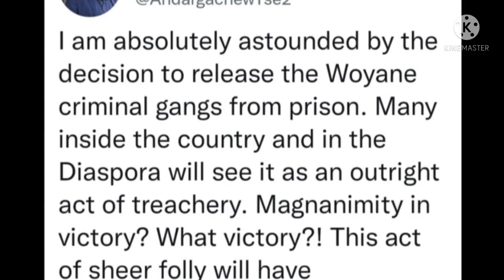ኣቢይ ኣህመድ ኣብዝልዓለ ራዕዲ ኢሳያስ ዓፋር ከምዝዋጋእ ዘሎ ኣሚኑ ኣምሃራ ኣንጻር ኣቢይ ኣህመድ ኣቢይ ኣህመድ ዝተኸልከለ ኣጽዋር